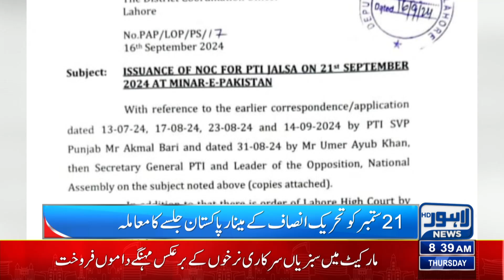Big News Regarding PTI Jalsa! | Lahore News HD